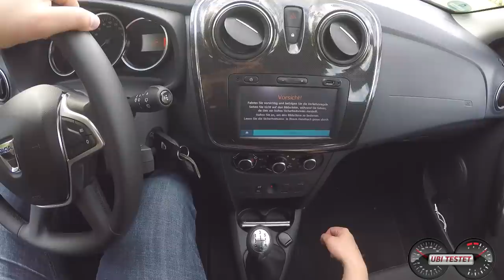2017 Dacia Sandero TCe 90 S/S // POV by UbiTestet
Mit nur 6.990Euro ist er deutschlands günstigster Neuwagen. Der Dacia Sandero zeigt bei uns im Testbericht, wie sich das "Discounter" Auto so schlägt. Unter der Haube werkelt im 2017er Dacia Sandero TCe 90 ein 3-Zylinder aus dem Renault-Regal.

Fahrzeug:
Dacia Sandero TCe 90 S/S Lauréate *2017*
0,9 l 3-Zylinder Turbobenziner
5 - Gang Handschaltung
90 PS - 140 Nm
175 km/h Vmax